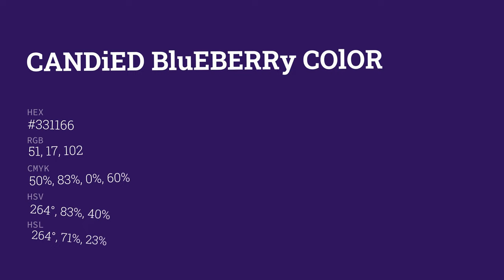Candied Blueberry color #331166 hex color - Violet color - Warm color 331166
What color is Candied Blueberry ? #331166 hex color - Violet color - Warm color 331166

Hex #331166 Color Code is also known as Candied Blueberry color.